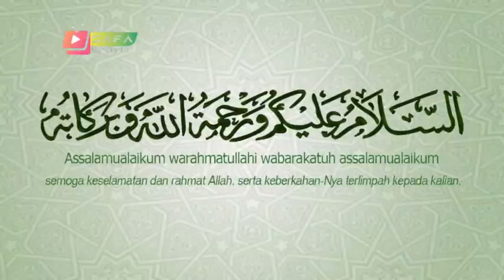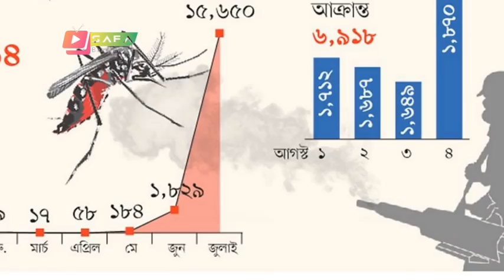Bangla News 09 March 2021 Bangladesh Breaking news Today political news update SAFA Bangla TV news